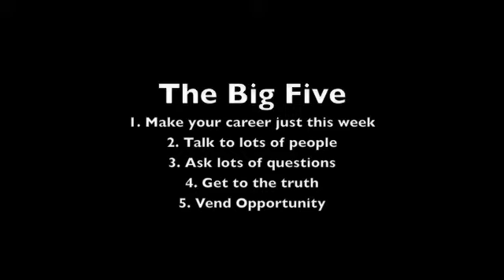100 Day Challenge 1-16-09 Part 2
Here is a description of the first 5 steps in the Deal A Week Production Dynamic. We call them the Big 5. They include:
1. Make your career just this week
2. Talk to lots of people
3. Ask lots of questions
4. Get to the truth
5. Vend Opportunity